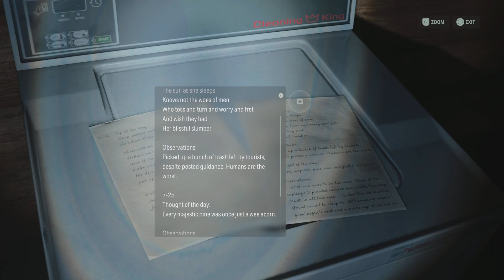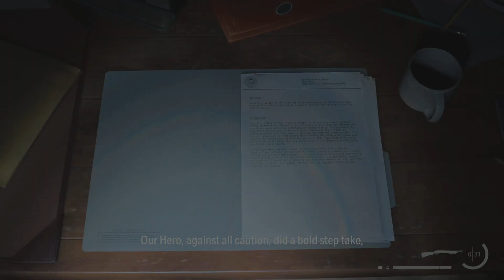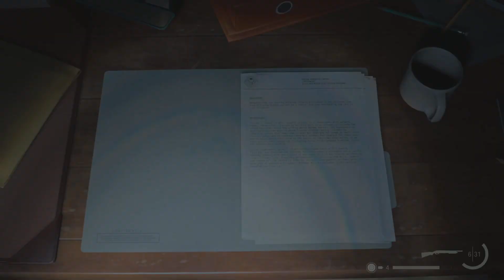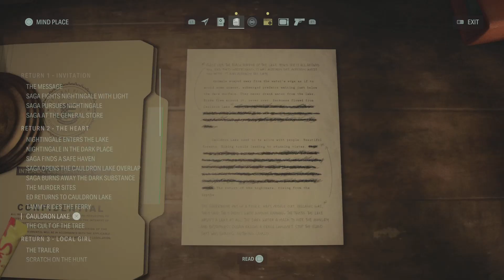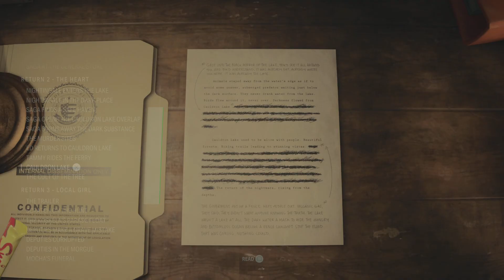Part 35 - Final Rhyme - Alan Wake II_ Gameplay PS5